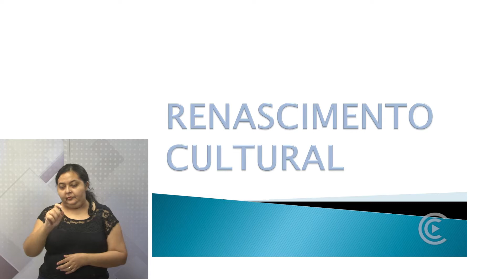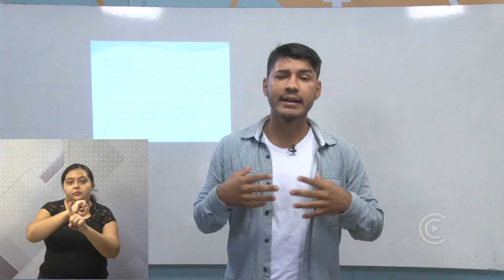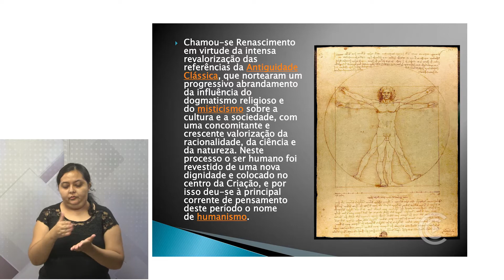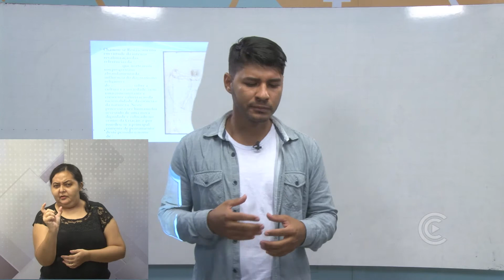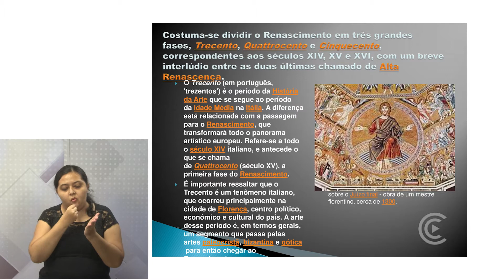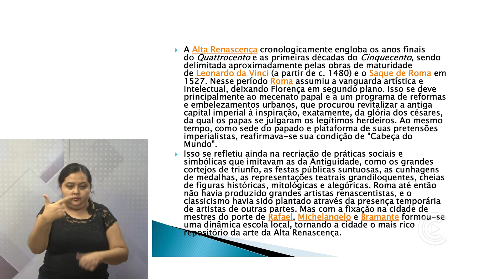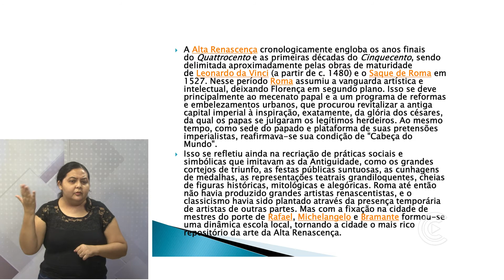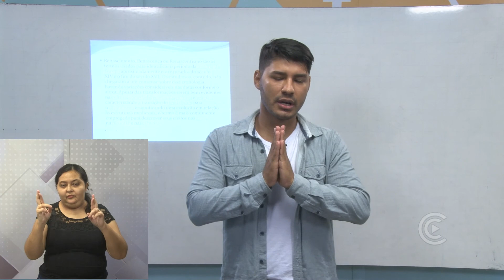HISTÓRIA 7º ANO - AULA 11 / Renascimento Cultural